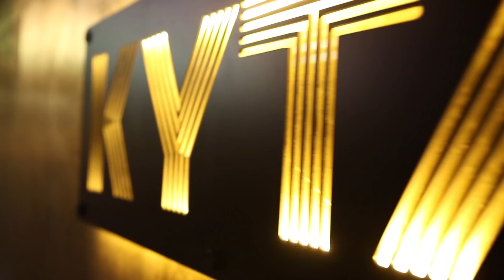In Conversation with Alessandro Bortesi, Founder of Kytaly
Alessandro Bortesi, Founder of Kytaly in Geneva and Hong Kong, talks to Revolution Hong Kong about how pizzas, racing and watches.